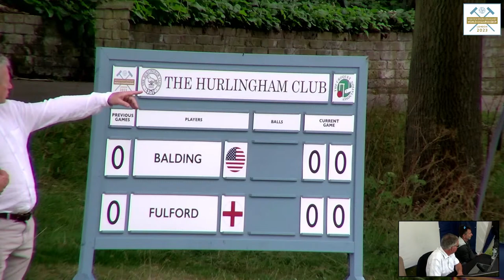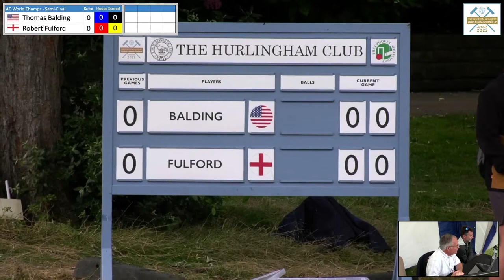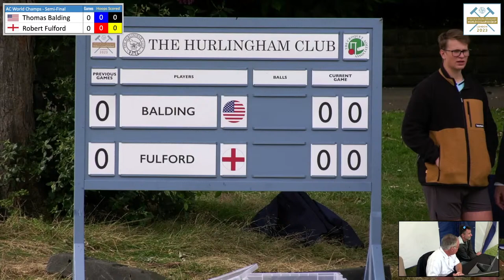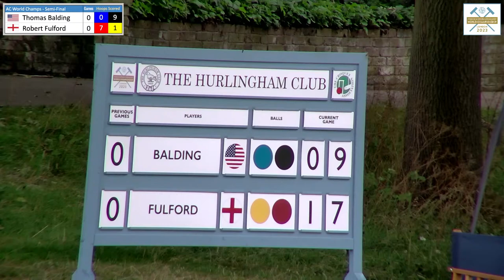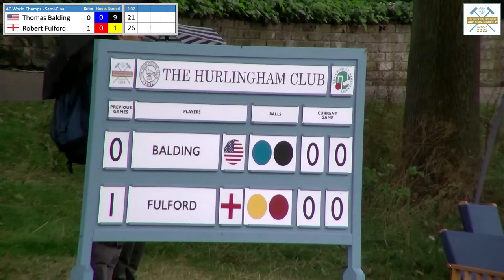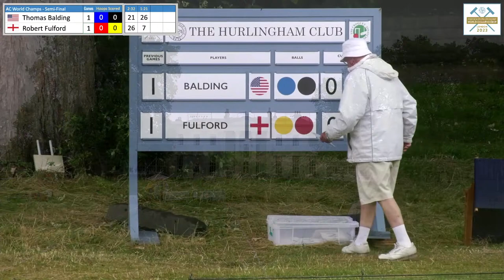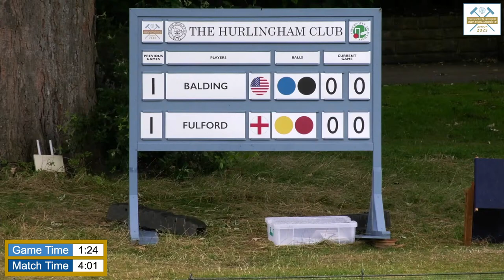Semi-Finals - Session 1 - 2023 WCF Association Croquet World Championship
Live coverage of 2023 WCF Association Croquet World Championship
Streamed live from The Hurlingham Club